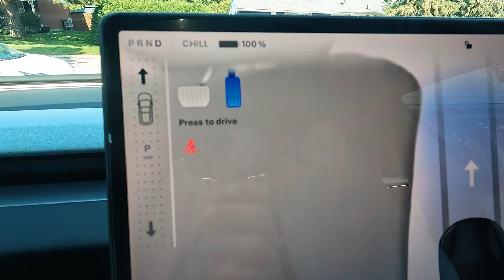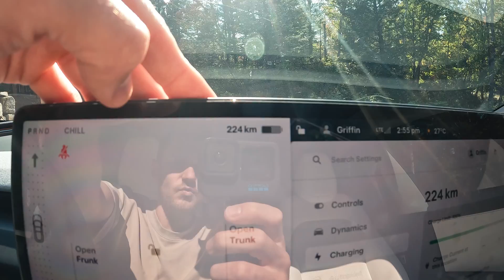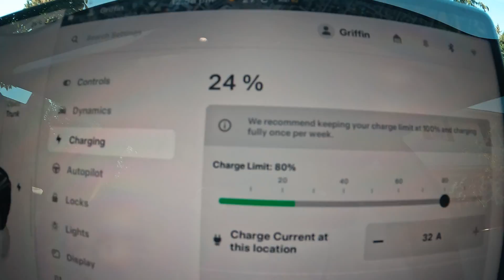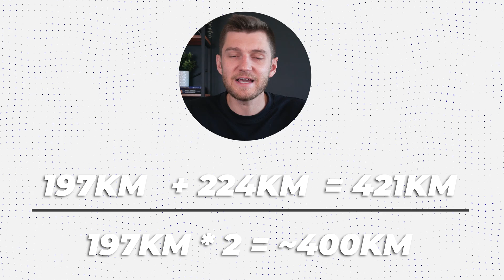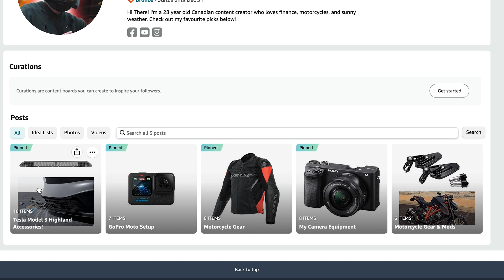Is Tesla Lying? - 2024 Tesla Model 3 True Range Test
Is Tesla lying when it comes to the range of their electric vehicles? I put my 2024 Tesla Model 3 to the test to find out! ⚡️AMAZON TESLA ACCESSORIES⚡️
➡️ Model 3
➡️ Model Y

0:00 - Intro
2:16 - Considerations
3:30 - We're Off!
5:30 - 2 Days Later...
7:59 - Test Results